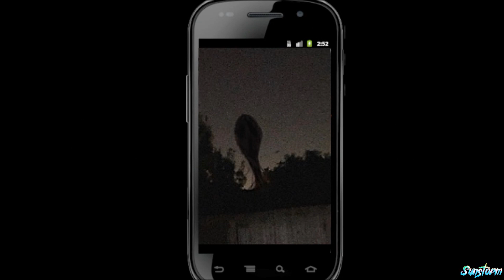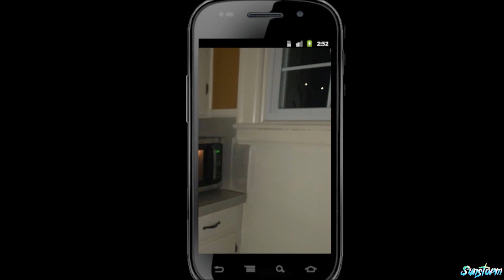Las Escalofriantes Fotografías que encontradas (Creepypasta) | Elite Horror criaturas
Hola amigos, en este video veremos las escalofriantes fotrografias que se encontraron en un celular abandonado en la casa de una persona , espero subir videos mas pronto xk quiero mucho a mis sus
Estas Escalofriantes Fotografías fueron encontradas (Creepypasta) | Elite Horror criaturas